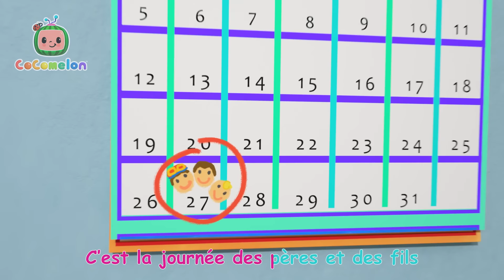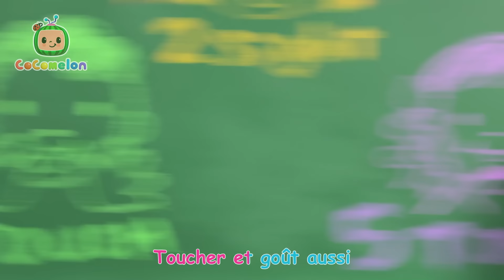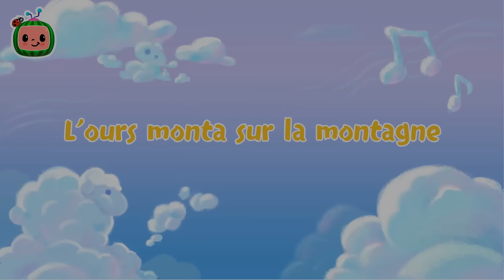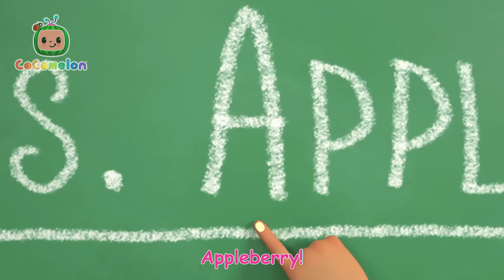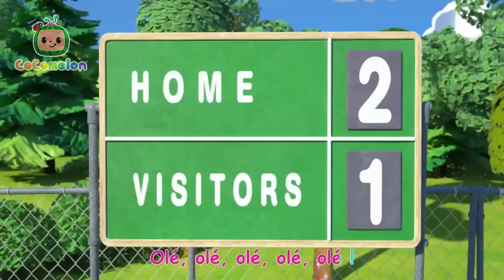Bébé Requin | @CoComelonFrancais | Dessin Animé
Dans CoComelon, JJ et ses frères et sœurs vivent des aventures amusantes et réalistes - qu’ils aillent à la crèche ou restent à la maison, il y a toujours quelque chose de nouveau à apprendre ou à explorer, et une inspiration sans fin pour tirer le meilleur parti des moments de jeu avec les amis et la famille.

En plus d’aider les enfants d’âge préscolaire à apprendre les lettres, les chiffres, les sons des animaux, les couleurs et bien d’autres choses encore, les vidéos transmettent des leçons sociales essentielles, donnant aux parents l’occasion d’enseigner et de jouer avec leurs enfants pendant qu’ils visionnent ensemble.

SUIVEZ @moonbugentertainment sur IG et @MoonbugEntertainment sur FB pour les mises à jour !

00:00 Bébé Requin V3 (version Sous-marin)
02:24 Recyclons
05:27 Père et fils
07:59 Le compost
11:15 Chanson des cinq sens
14:10 La chanson pour lacer tes chaussures
17:30 Petit Birdie
20:17 Pardon, excuse moi
24:12 Jacques a dit
26:56 Apprendre les directions
30:18 La chanson de la tirelire
33:13 Traditions du nouvel an
36:35  Brille petite étoile
39:33 La récolte d'automne
42:28 L’ours monta sur la montagne
46:45 Cinq petites grenouilles mouchetées
49:36 Ma maitresse est la meilleure
52:38 Vive le foot
55:31 Gonfle ton ballon
58:42 Plantons nos graines!